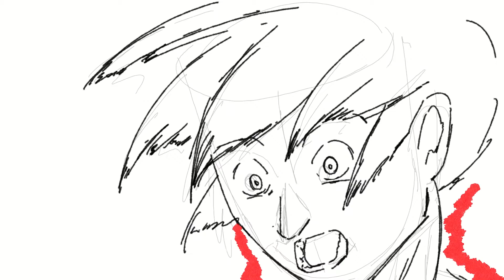I animated a Lofi Beat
sakuga sakuga practice animation 2danimation 2d how to animate lofi beat